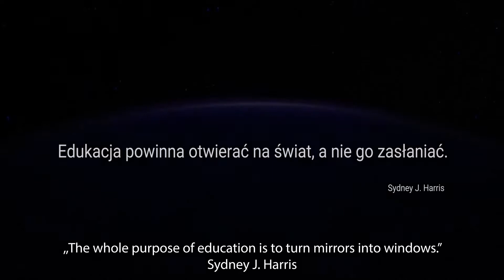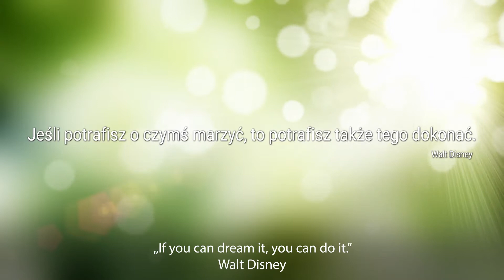JS-Poland Introduces a Gold Sponsor - Nowa Era